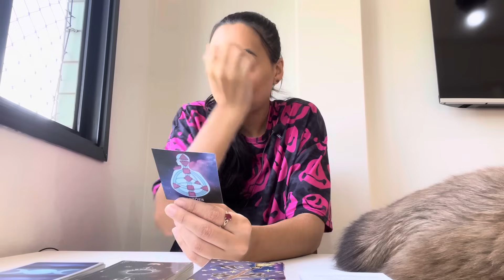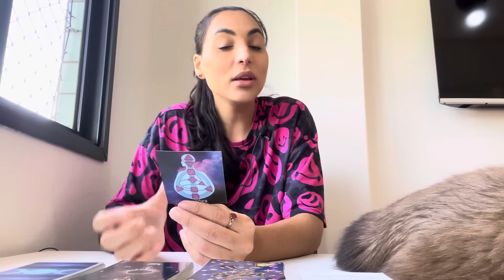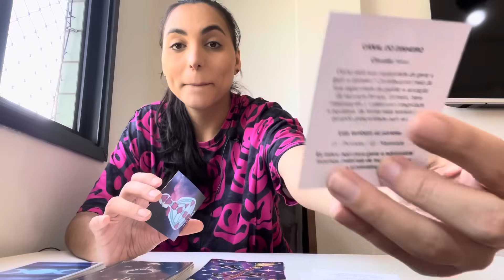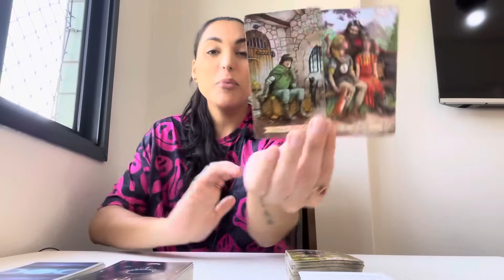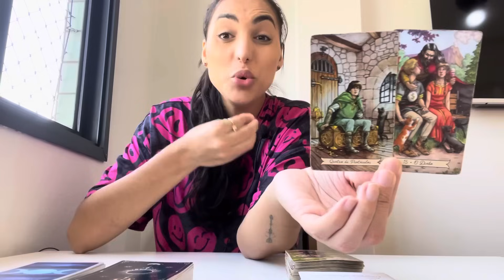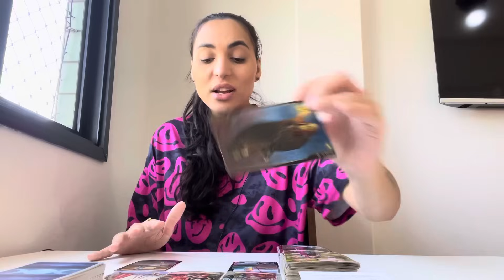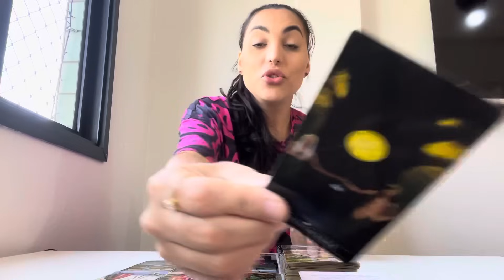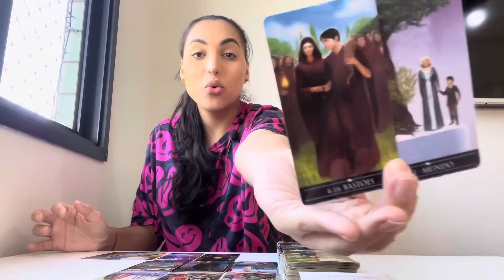♓️PEIXES/JULHO24 - Seu Poder Retornará Para Você! Hora de Virar a Página e Mudar Essa Situação.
Oráculos usados na leitura:
Oráculo Cósmico
Tarô Diário de uma Bruxa
Tarot of Oppositions
Tarô Prateado das Bruxas

Isabelly/Wourhan
Irradiar-se ☀️